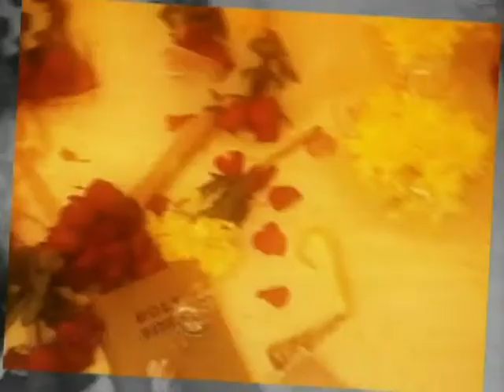The Bride: Kasal sa Polangui 30april2011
a music video I made borrowing BABY LOVE by The Supremes for the music bed of which I have no exclusive rights to propriety of. This is in no way made to go against the Copyright Law. The song 100% belongs to The Supremes and I DO NOT OWN IT.